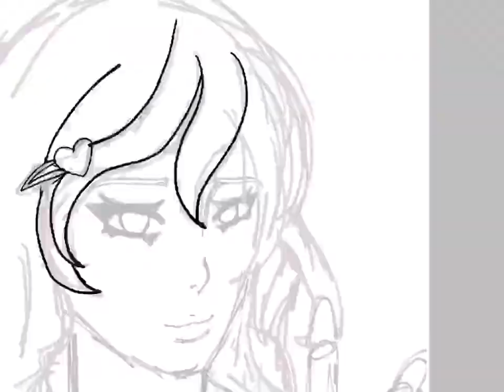Oc drawing, Rose Larue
This is my Oc Rose. Sorry about how the hand looks I’m not that good with drawing hands